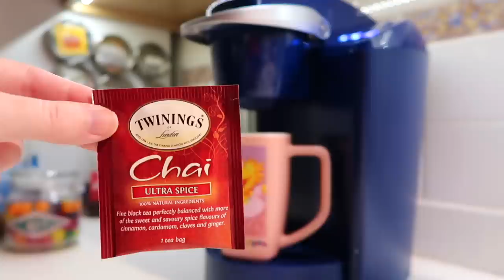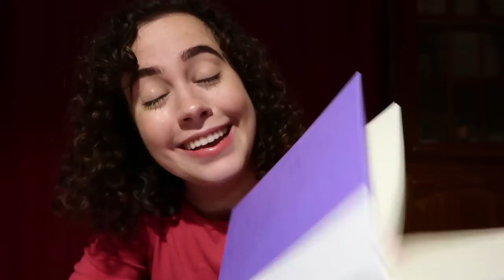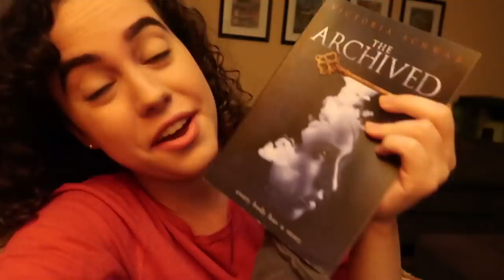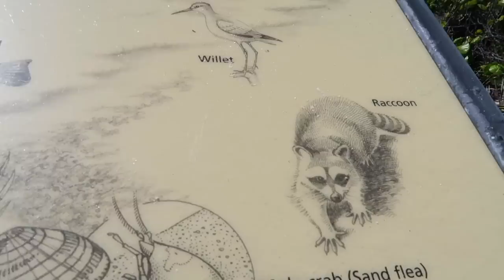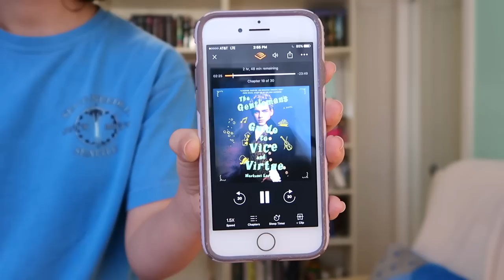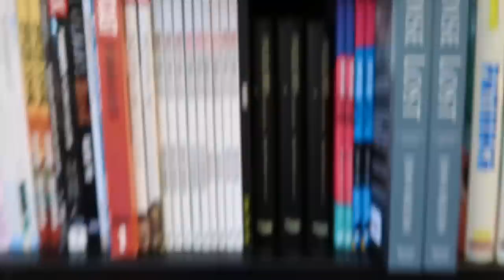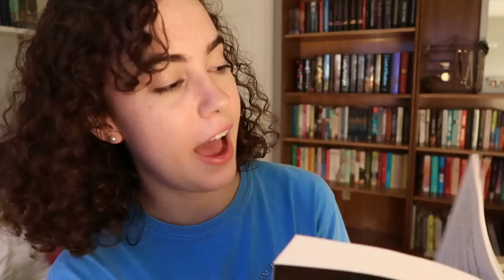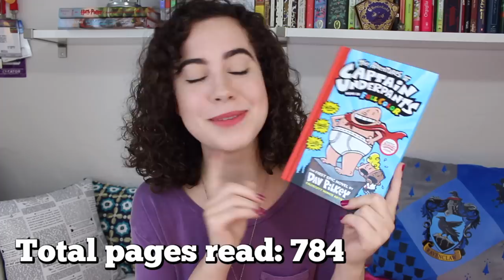I READ FOR 24 HOURS STRAIGHT | READATHON VLOG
Going to the beach, setting up new bookshelves, taking a trip to the bookstore, and reading for 24 hours straight all with zero sleep.